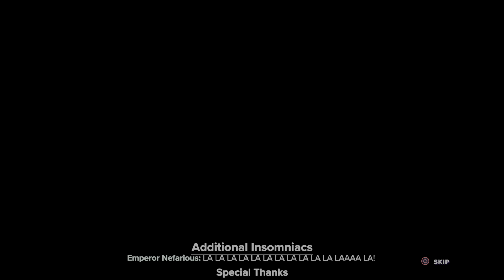RATCHET AND CLANK RIFT APART Gameplay Walkthrough - FINAL PART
The final battle is here in the last installment of this Ratchet and Clank Rift Apart Gameplay Walkthrough series. In this epic finale Ratchet, Clank and Rivet lead the final push of the rebellion to stop Emperor Nefarious' plans to dominate all of the dimensions in the universe. Will Ratchet and Clank with the help of their friends finally put a stop to Nefarious?

Ratchet and Clank Rift Apart is a third person shooter that is both visually stunning and amazing to play. The Audio both compliments and enhances the overall style of the games storyline to provide the best experience for all admirers of the series.

If you have the Playstation 5 I urge you to purchase this game. You will not be disappointed 😃